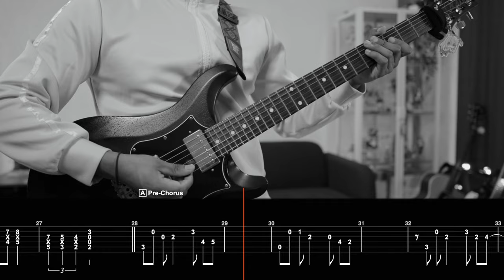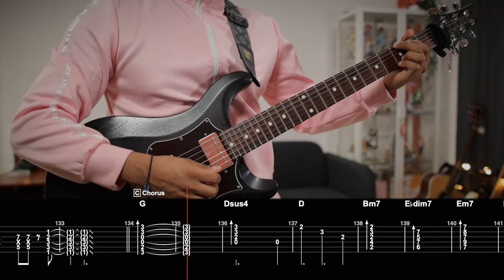[🎼TABS] Now, I’m from the Underground / Kessoku Band (結束バンド) | 劇場総集編ぼっち・ざ・ろっく！ Re: ED Lead Cover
💾 Software:
- Guitar Pro 8
- FL Studio 20ˆ
- Davinci Resolve Studio
- Neural DSP Rabea

00:00 Thanks!
00:03 Intro
00:16 Verser A
00:38 Pre-Chorus A
00:53 Chorus A
01:26 Inter
01:34 Verse B
01:57 Pre-Chorus B
02:11 Chorus B
02:28 Solo
02:44 Bridge
03:07 Chorus C
04:00 Outro
04:20 Endcard